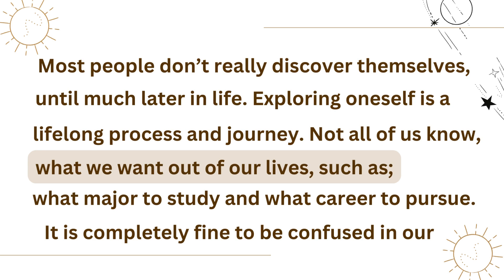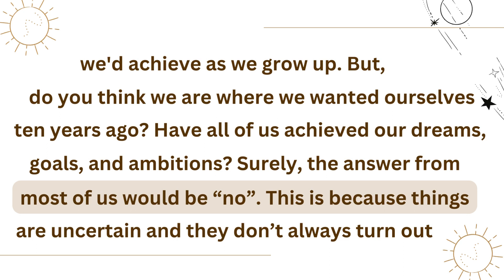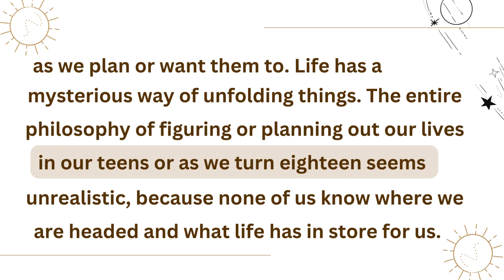ENHANCE Your ENGLISH Skills: IMPROVE Pronunciation and Reading FLUENCY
Hello Everyone!

Welcome to Learn Fluent English!

This video teaches you to ENHANCE Your ENGLISH Skills & IMPROVE Pronunciation and Reading FLUENCY. The correct pronunciation gives you a practice aid to improve your reading and listening skills as well.

Practice reading aloud by mimicking the mentor and observe how the natural voice varies in tone for better expression of the topic.

Develop your own accent by choosing your style and using the correct pronunciation. Practice this short video at least 5 times to have a better understanding and for an easy roll of words on your tongue. Through this video, you'll also learn that there is no right time to discover oneself as a person evolves with time and learns through their experiences.

Learn Fluent English has a variety of videos for learners at all levels, so you can feel confident and understand the language easily. We offer online practice sessions and personal mentoring to help you master your English skills.

Content submitted/written by: Shabih e Zehra
Video created by and for: Learn Fluent English